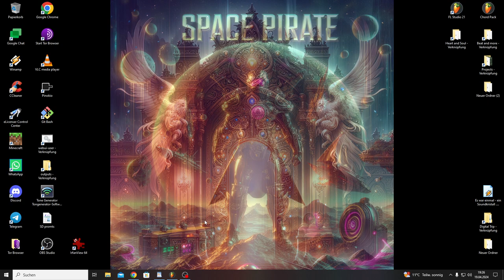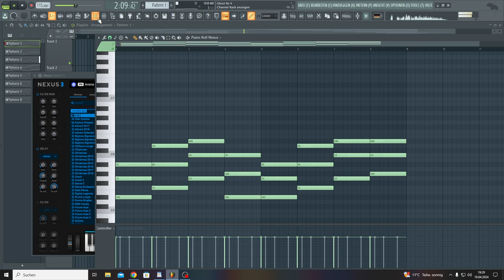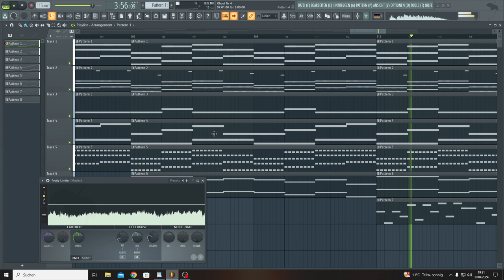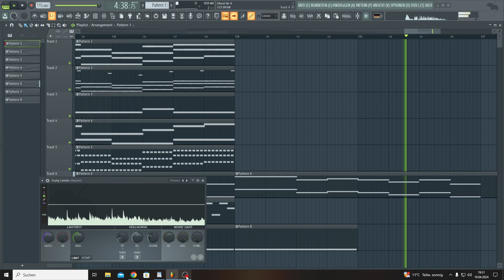Ghost Nr 4